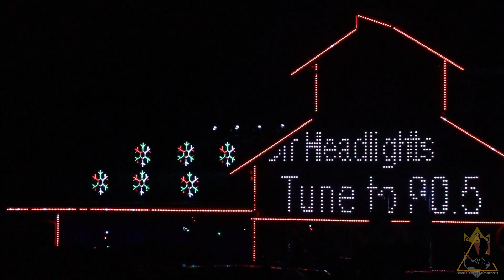Holiday Lights at the Farmstead, 2023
Merry Christmas from DMAD's Biological Departments!!!
This presentation comes from Deanna Rose Children Farmstead's Holiday Lights at the Farmstead. As with GloWild, this event goes to the end of the year. If you are in the Kansas City area, I highly recommend. I hope you enjoy and Happy Holidays!